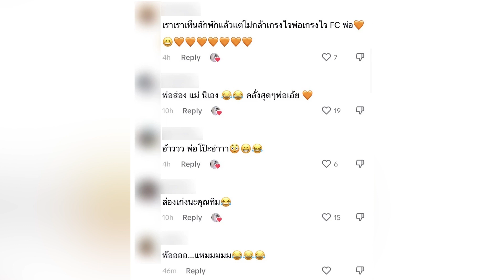ชาวเน็ตจับโป๊ะ “ทิม พิธา” หลัง ลืมสลับบัญชี โผล่กลางไอจี “แอฟ ทักษอร”! | เด่วรู้กันบันเทิง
เด่วรู้กัน : ชาวเน็ตจับโป๊ะ "ทิม พิธา" ลืมสลับบัญชีอินสตาแกรม ไปโผล่กลางไอจีนางเอกดัง "แอฟ ทักษอร” ทำแฟนคลับจิ้นยิ่งกว่าเดิม